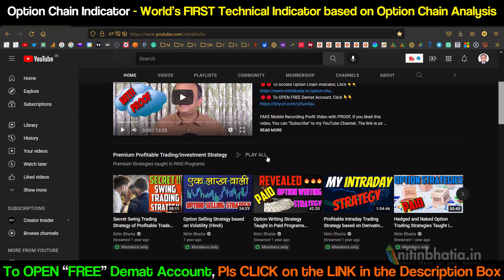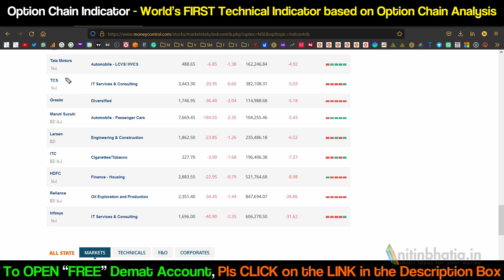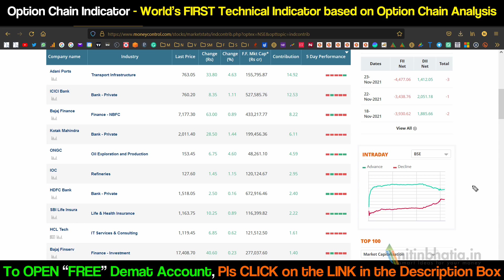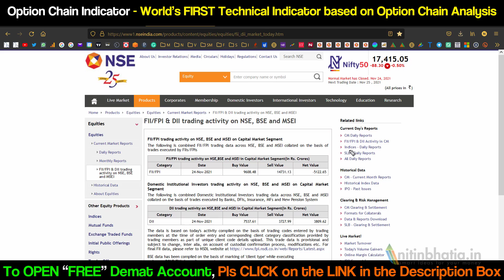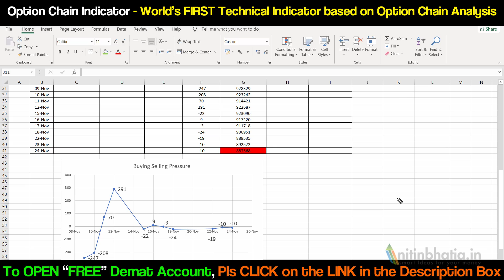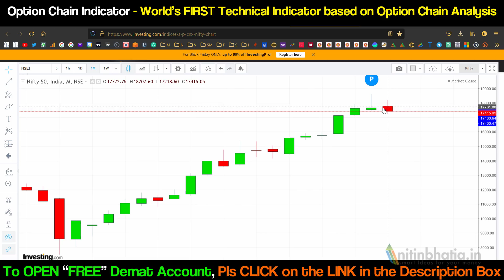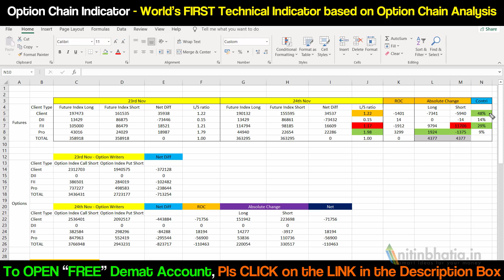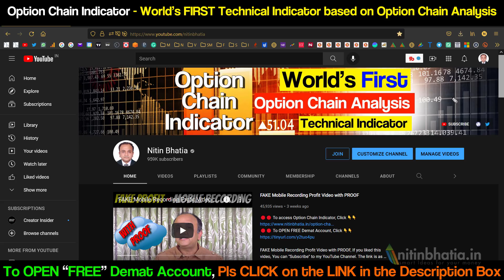FII Contribution is Increasing in NIFTY Index Future | Market Sentiment Score